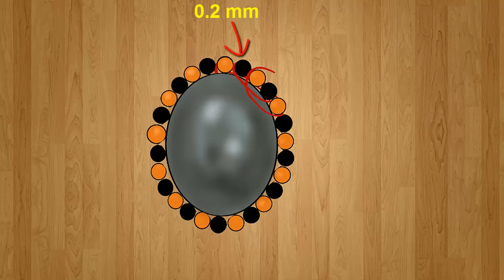Cách làm mặt dây chuyền tròn bầu dục đơn giản dễ làm với dây đồng làm handmade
Đây là mình tự học và muốn chia sẻ cách làm, chúc các Bạn xem vui vẻ và hoàn thành sản phẩm đẹp.
Nếu có gì cần thắc mắc, các Bạn vui lòng để lại comment bên dưới video. Mình sẽ cố gắng trả lời sớm nhất.
Lời khuyên: Khi mới bắt đầu, các Bạn nên tập với loại dây đồng, giá rẻ và dễ mua Sau khi làm đẹp và ưng ý thì làm với dây bạc hay các loại dây đắt hơn. Có thể xem video hướng dẫn cơ bản sau

This video I made after learning on Pinterest and would like to share the way to do.
Have good time watching this video.
Notes: When you're beginner, please first practice with cheaf wire, such as metal or bronze wire.
 After practicing, you could remake the real one with silver wire or expensive wire.

Hope you having fun time watching this video